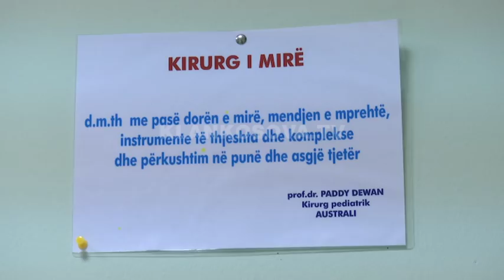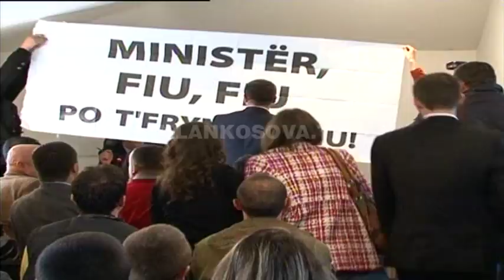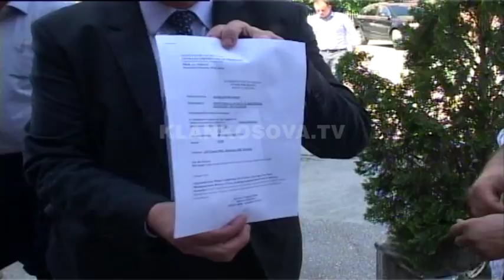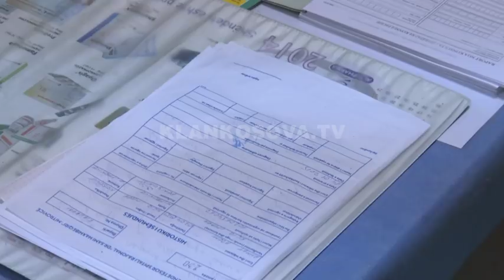Një historik i shkurtër i Bajram Rexhepit - 21.08.2017 - Klan Kosova